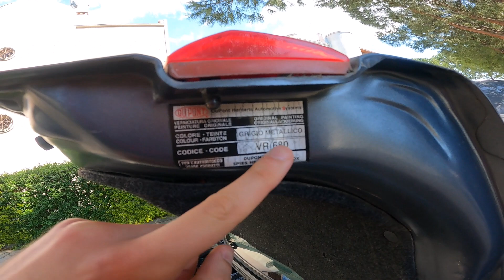ARABADAKİ ÇİZİKLER NASIL BOYANIR SULU BOYA FIRÇASI İLE EVDE RÜTİŞ YAPIMI ÇİZİKLERİ BOYA İLE KAPATMA